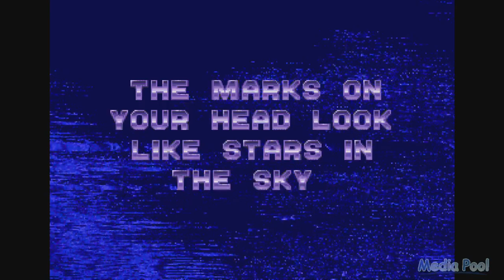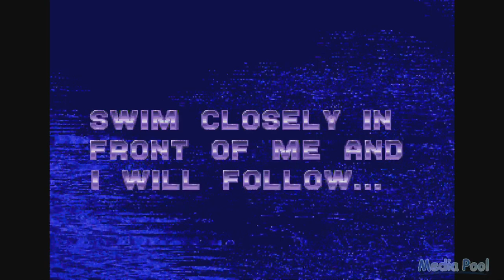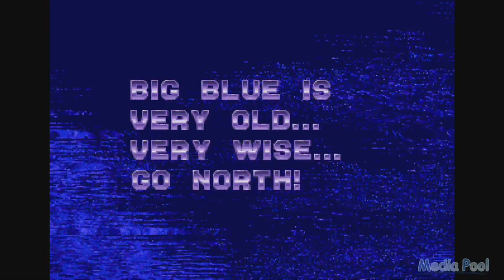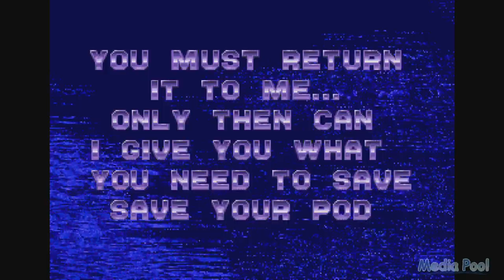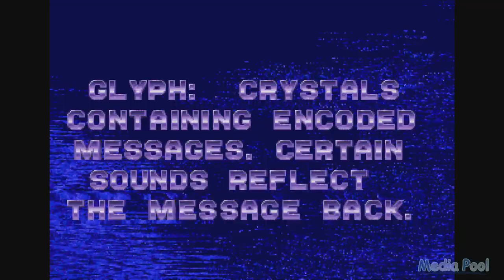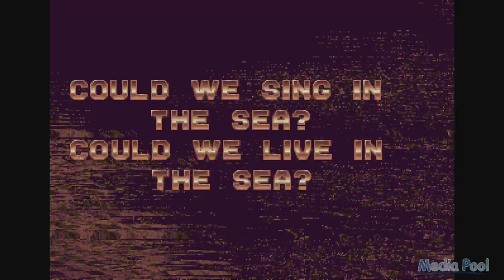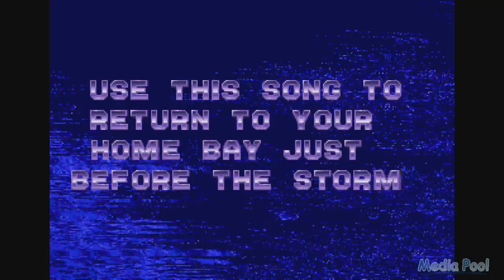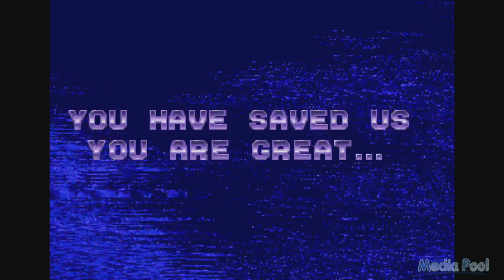Ecco the Dolphin (Genesis) Playthrough longplay retro video game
Ecco the Dolphin is a series of action-adventure video games developed by Appaloosa Interactive (previously known as Novotrade International) and published by Sega. They were originally developed for the Mega Drive/Genesis and Dreamcast video game consoles, and have been ported to numerous systems. The story follows the eponymous Ecco, a bottlenose dolphin, who fights extraterrestrial threats to the world. The games are known for their high difficulty level.[1][2] Ecco was created by Ed Annunziata,[3] who also produced Chakan: The Forever Man.